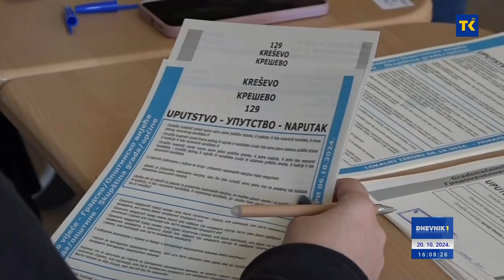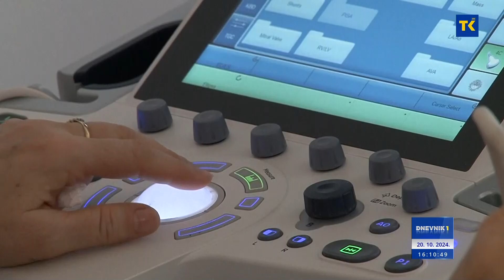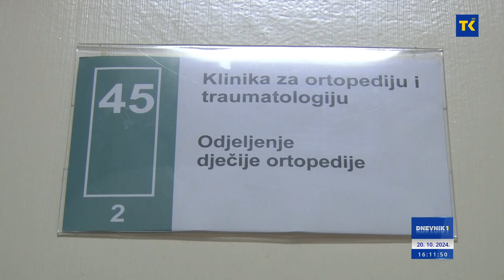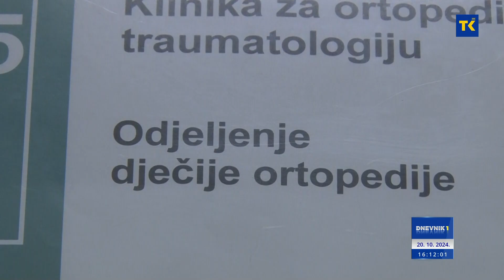DNEVNIK 1 20-10-2024